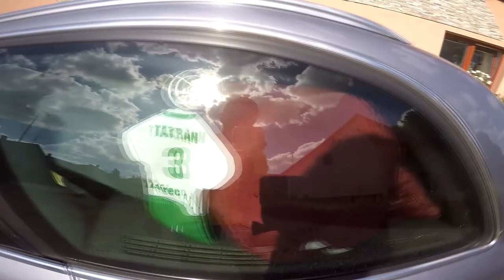Finlandia Mácháč Gopro Aftermovie 2016